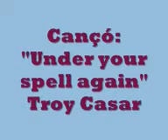Ball 3MC line dance